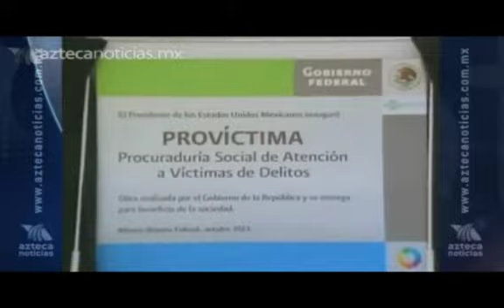Procuraduría Social de Atención a Víctimas del Delito